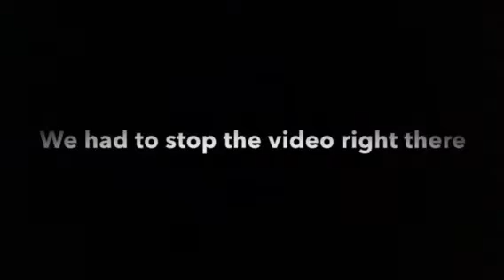If He Eats Pepper, I Eat 10 Year Old Cheese